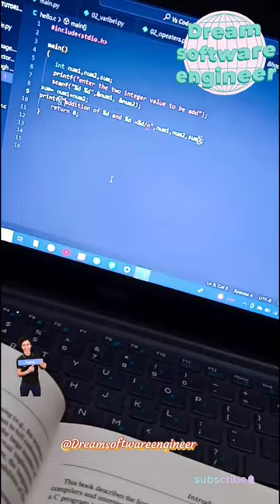Day 22 BCA software engineer study